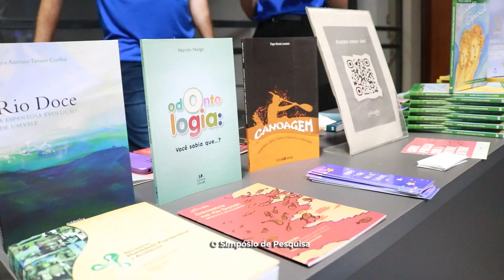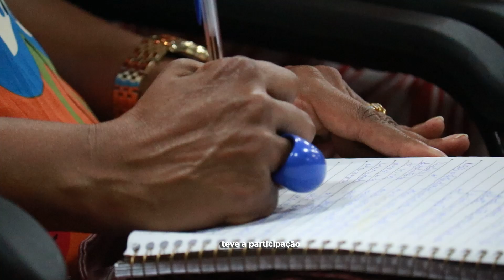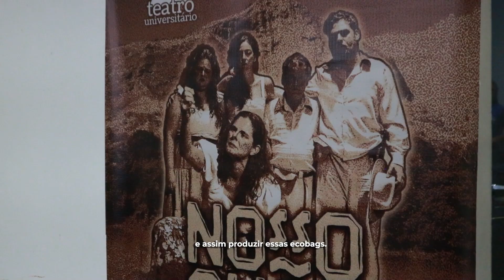22º Simpósio de Pesquisa e Iniciação Científica da UNIVALE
A edição destacou os desafios interdisciplinares para a gestão integrada e sustentável do território